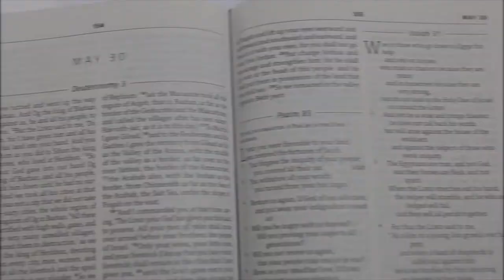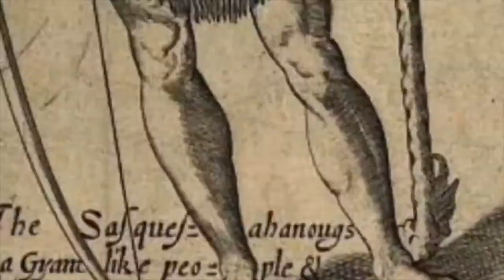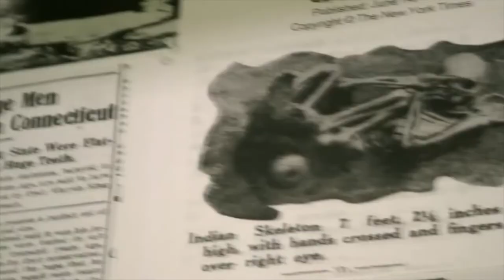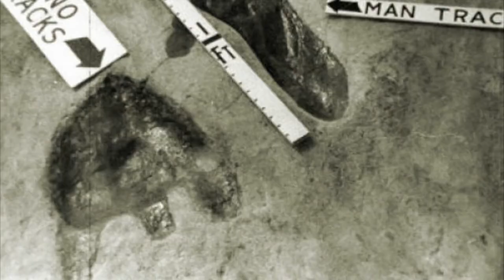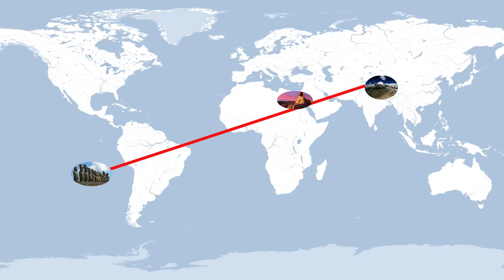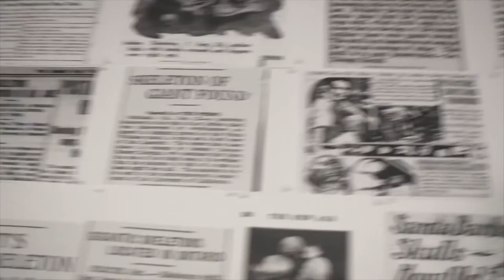Who Lived on Earth 100,000 Years Ago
Giants before human